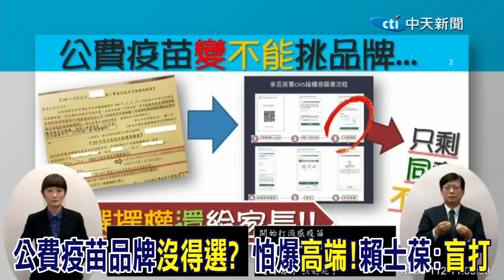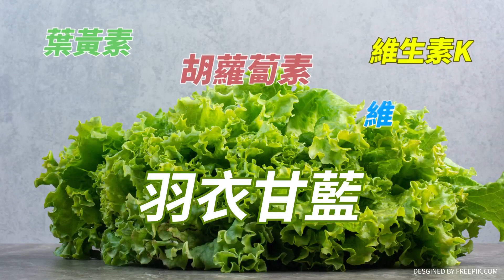公費疫苗品牌"沒得選"?偷渡"高端"?賴士葆吐2字「盲打」 再嗆"把人民當傻子"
責任編輯:呸編/蕾編